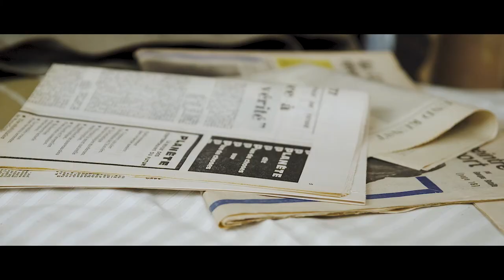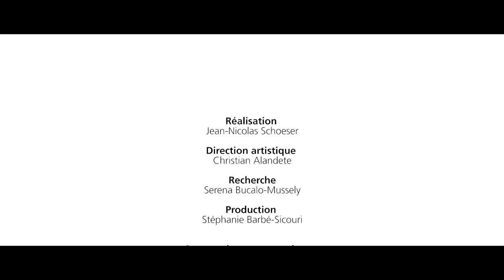Correspondance d'Alberto Giacometti avec sa mère lue par Joana Preiss et Olivier Martinaud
Bonne fête des Mères ! Pour l’occasion, les comédiens Joana Preiss et Olivier Martinaud lisent des extraits de la correspondance d’Alberto Giacometti avec ses parents.

Épisode 1 : Alberto Giacometti et sa mère Annetta
Giacometti quitte sa Suisse natale dès les années 1920, pour étudier à Paris et s’y installer définitivement. Éloigné de ses parents, il entretient avec eux une correspondance régulière dans laquelle le jeune artiste raconte ses débuts, ses déboires, ses espoirs et ses premières réussites.
Happy Mother's Day! For the occasion, actors Joana Preiss and Olivier Martinaud read extracts from Alberto Giacometti's correspondence with his parents.

Episode 1: Alberto Giacometti and his mother Annetta
Giacometti left his native Switzerland in the 1920s to study in Paris and settled there permanently. Away from his parents, he maintains regular correspondence with them in which the young artist recounts his beginnings, his setbacks, his hopes and his first successes.